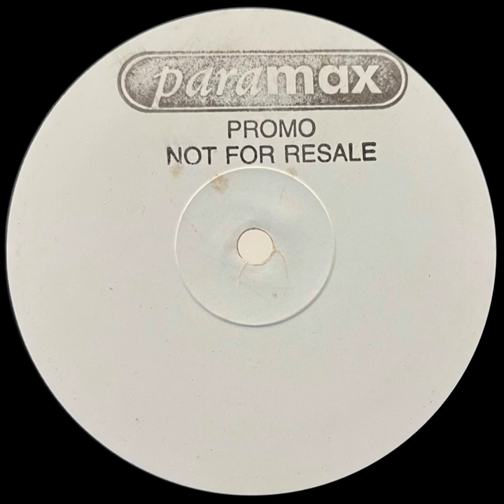JANET JACKSON - PLEASURE PRINCIPLE [UNRELEASED HOUSE MIX]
Unreleased house mix of Janet Jackson "Pleasure Principle".  Titled as "Grant Nelson Vocal Mix" on the vinyl cover sleeve but Discogs says this info is incorrect?!  Anyone know the score on this?